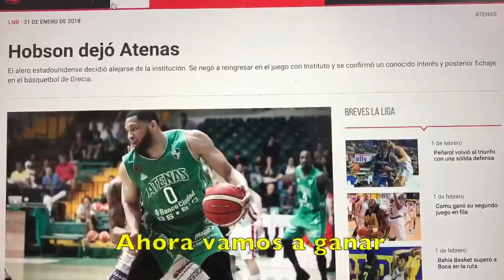Jerome Meyinsse: "Tu me partiste el corazón" (parodia)